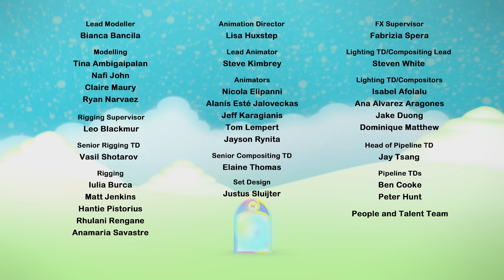& @officialalphablocks | Alphablocks and Numberblocks Meet | X v Octoblock Hero special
Tentacled troublemaker Octonaughty is back! Octoblock and The Exciting X team up to save the day. Learn about the alphabet, adding, codes and cubes with the Alphablocks and the Numberblocks.